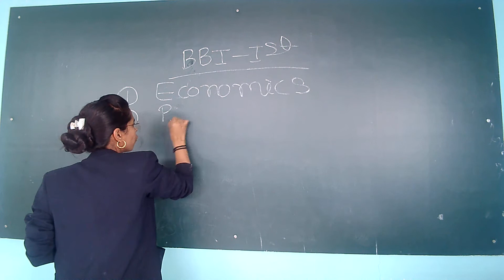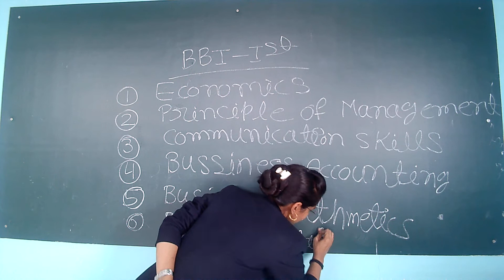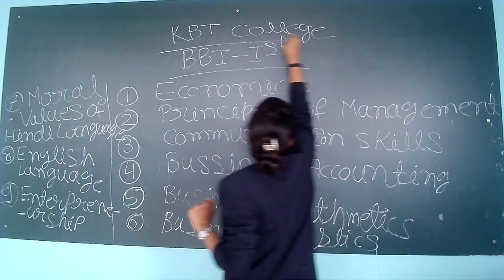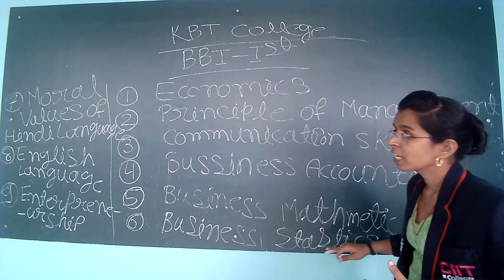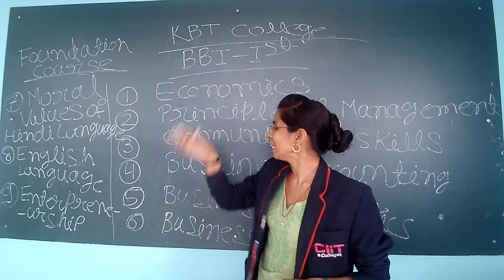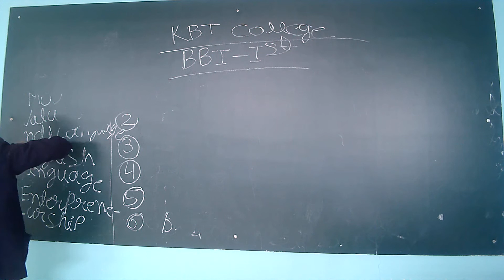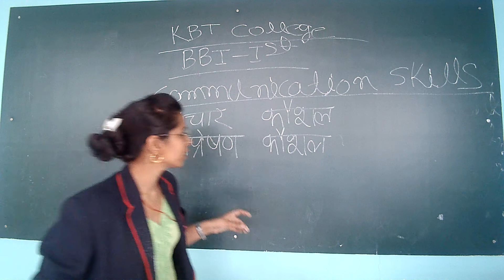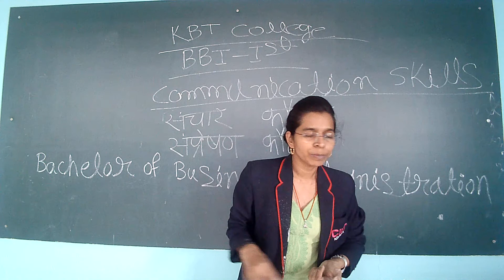Barkatullah University Bhopal BBA-1st Communication Skills Class 1